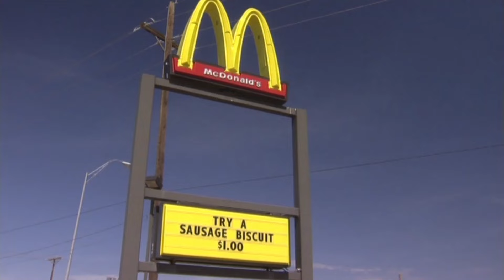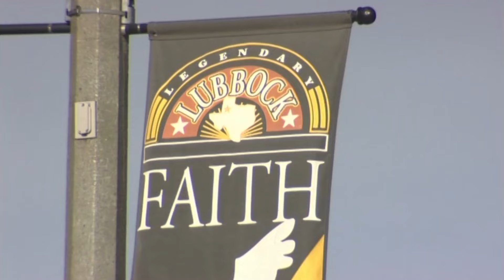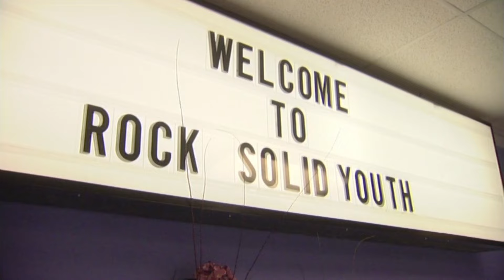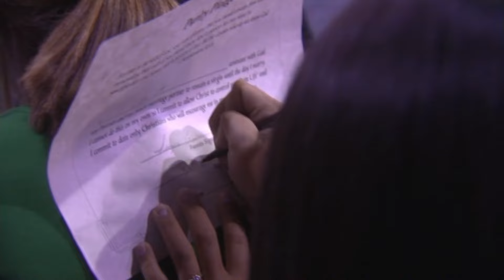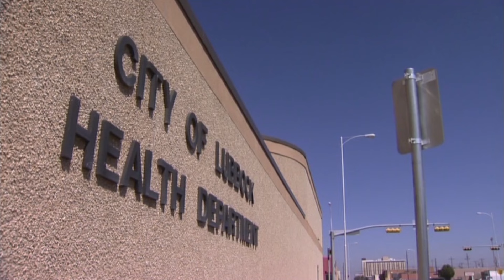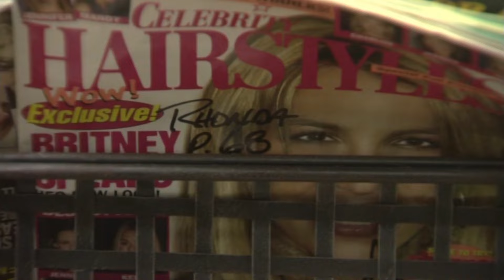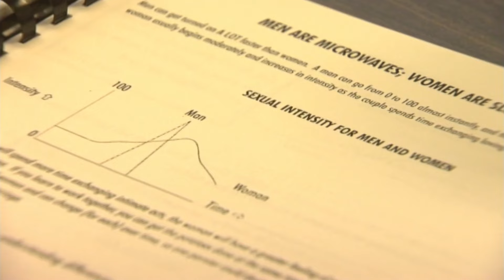My Purity Pledge: Texas' Abstinent Youth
How hard is it for the teens of Texas to resist temptation?

Texas Teenage Virgins travels to Lubbock, Texas, deep in the heart of the Bible Belt, where - as a result of a law introduced by George W Bush when he was Governor - teenagers are expected to take purity pledges, promising to remain virgins until they get married.

But how hard is it for these teenagers to resist temptation, and what are the consequences if they don't? And how does the climate of fear and misinformation impact on their lives?

Produced by ZKK Limited.